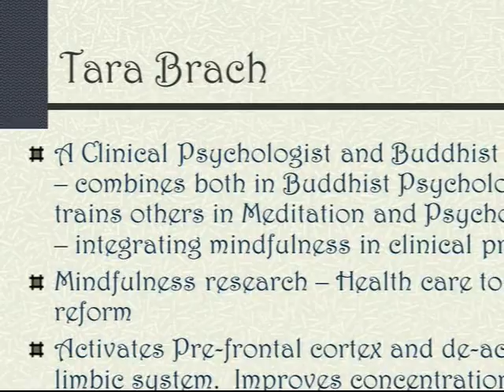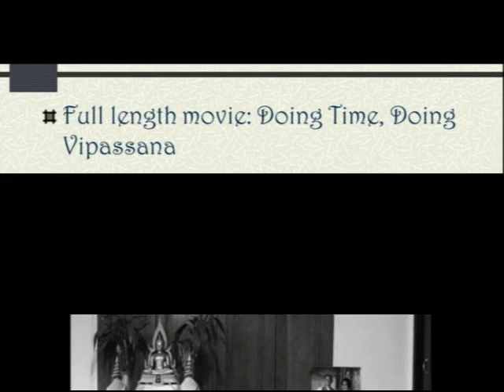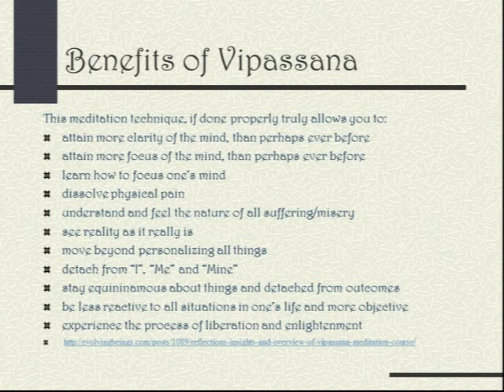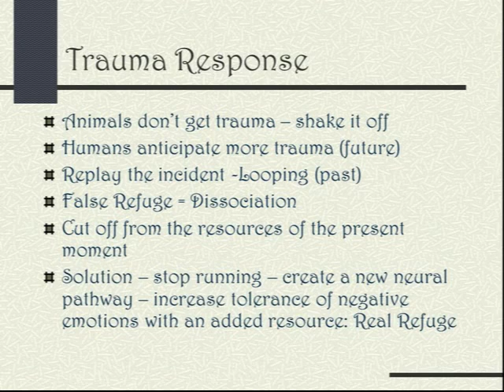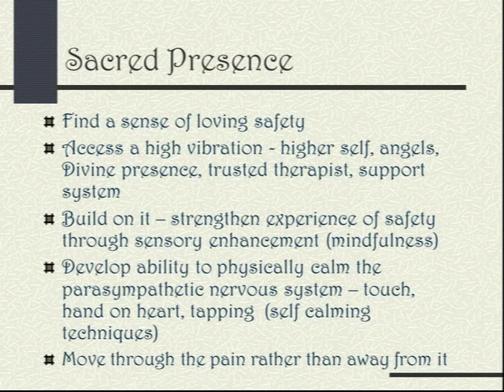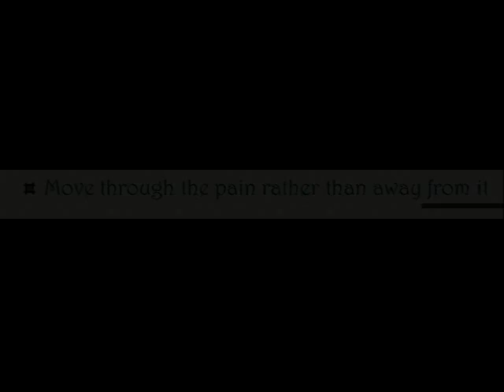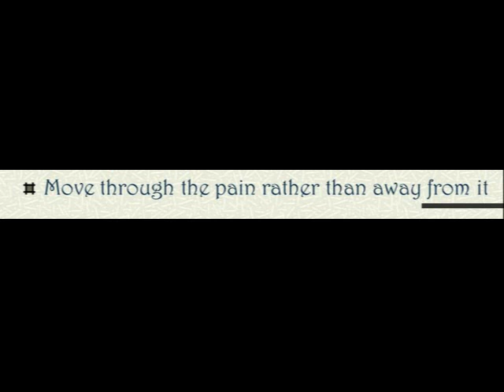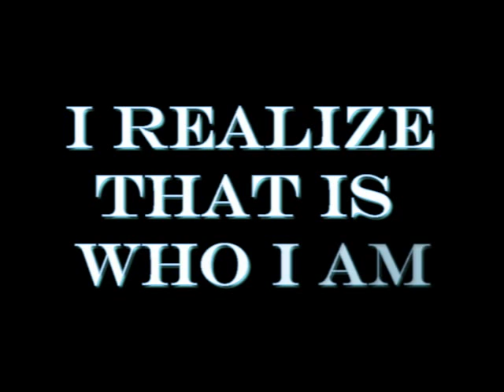Awakening to Oneness Part 3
In Awakening to Oneness Part 3, Cristine Price, Integrative Mental Health Therapist, focuses on Vipassana as a meditation practice and on approaches to staying present in difficult situations. Key teachings and practice techniques of Tara Brach, a Buddhist Psychologist, are included.